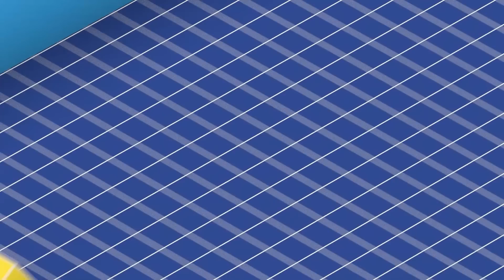MaddyKeynote 2023 | Age vibrantly and with confidence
avec Max Parmentier, CEO & Founder de Birdie

Enregistré le 8 février 2023 lors de la Maddy Keynote 2023 à Paris. ▶️ Retrouvez tous les replays et le programme complet de cette 7ème édition sur maddykeynote.com

La Maddy Keynote, le grand rendez-vous des entrepreneurs et acteurs de l’innovation s'est déroulé le 8 février 2023 au Carreau du Temple à Paris. Cette 7ème édition était placée sous le signe du cycle de la vie et de l’enthousiasme économique.

En quelques mots : Born To Be Alive !